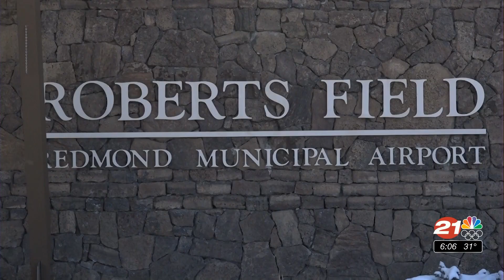NW snowstorm delays, cancels RDM flights